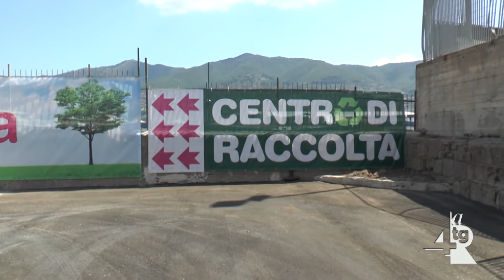Boom di accessi all'isola pulita, calndario speciale nei prossimi giorni